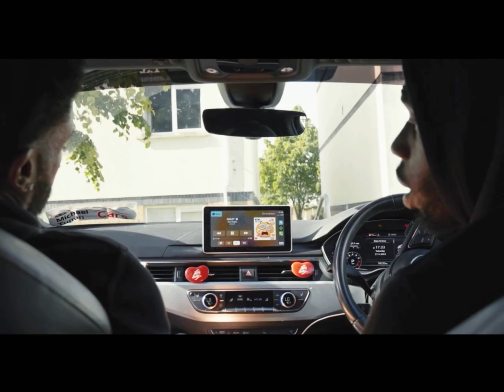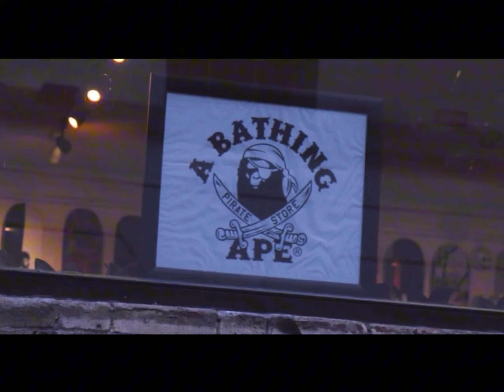“KRAZY SOCIETY” Short Film (Official Music Video)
Short film written by Kevin “Keví Knight” Hemedy.

Art imitates life, a story about how trouble will always find you no matter how hard you try… KRAZY!